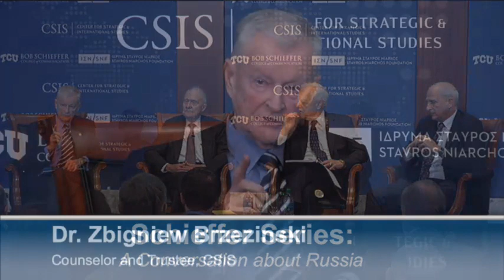Schieffer Series: A Conversation about Russia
The TCU Schieffer College of Communication and CSIS cosponsor a monthly series of dialogues hosted by award-winning journalist Bob Schieffer to discuss the most pressing foreign and domestic issues of the day.

Hosted by:

Bob Schieffer
Chief Washington Correspondent, CBS News;
Anchor, CBS News "Face the Nation"

Panelists:

Dr. Zbigniew Brzezinski
Former U.S. National Security Adviser to President Jimmy Carter,
Counselor and Trustee, CSIS

Roger Cohen
New York Times Columnist

Lt. General Brent Scowcroft (USAF ret.)
Former U.S. National Security Adviser to Presidents Gerald Ford and George H.W. Bush,
President, Scowcroft Group